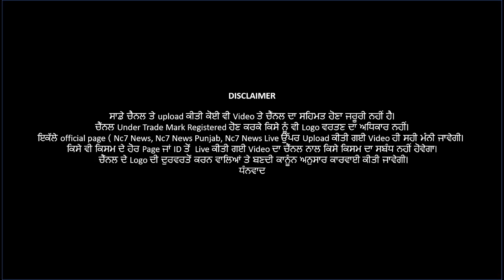ਬਠਿੰਡਾ ਚ ਦੇਹ ਵਪਾਰ ਦੇ ਅੱਡੇ ਦਾ ਪਰਦਾਫਾਸ਼ || Nc7 News